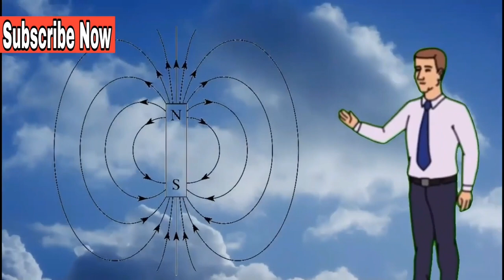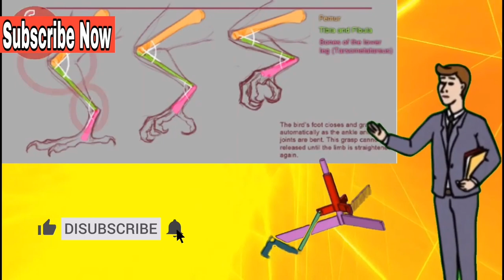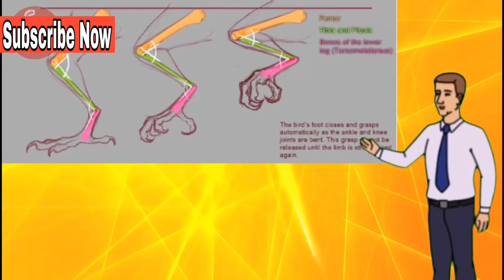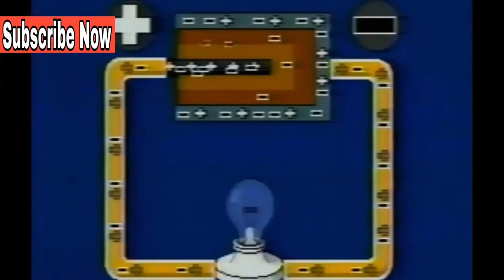some question related to birds . # why birds flying in V formation ?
Some questions related to birds // Science discovery of fact teach //

In this video I will give you answer of some questions related to birds

I am asking about :-

1) पक्षी रास्ता क्यों नहीं भुलते?
2) पैड़ की डाल पर सोता पक्षी क्यों नहीं गीरता?
3) पक्षी v आकार में क्यों उडते हैं?
4) विद्युत तार पर बैठने पर भी पक्षियों को करंट क्यों नहीं लगता?

How Canada fight with air pollution?

Follow on -

Instagram as - kamal.bhadoriya_youtuber